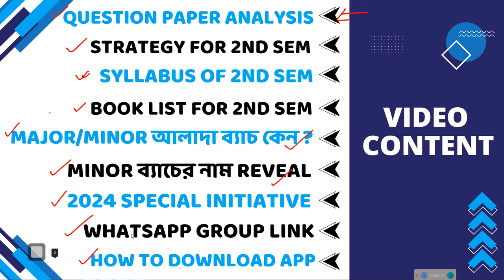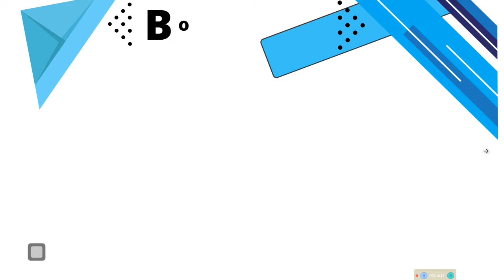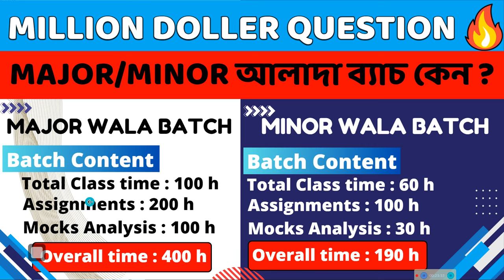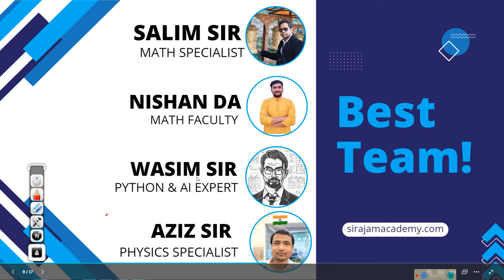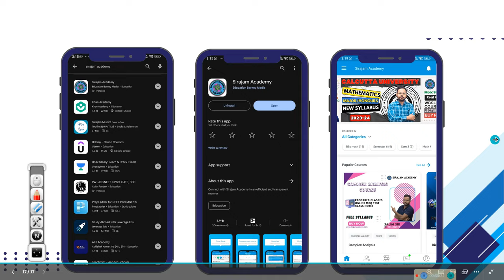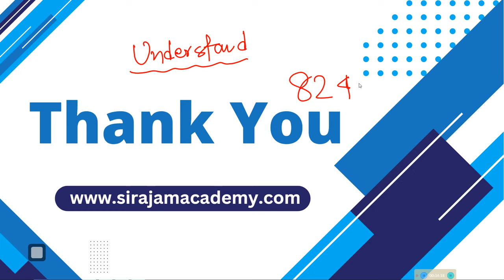2ND SEMESTER | STRATEGY, SYLLABUS, BOOKLIST | MAJOR + MINOR | INTRO VIDEO | CALCUTTA UNIVERSITY🔥🎯🏆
For Any Query : Ask Me
Crash Courses for Upcoming ALL SEMESTER | MATH MINOR (GENERAL) for
~ CALCUTTA UNIVERSITY
~KALYANI UNIVERSITY
~GOUR BANGA UNIVERSITY
~STATE UNIVERSITY
~BURDWAN UNIVERSITY
~all Other included